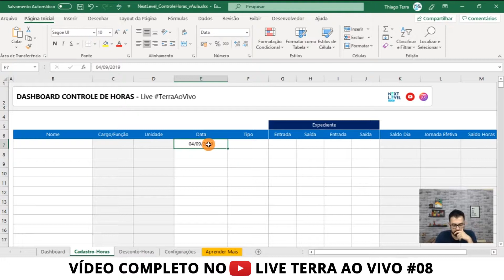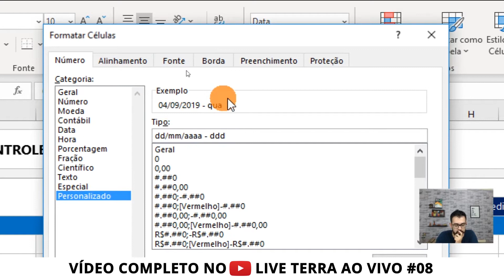Datas com Dia da Semana